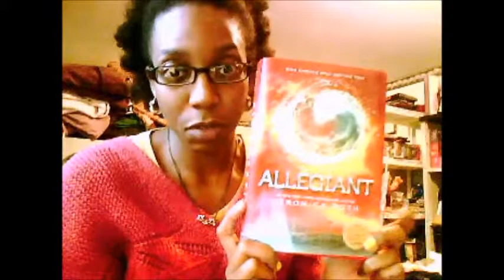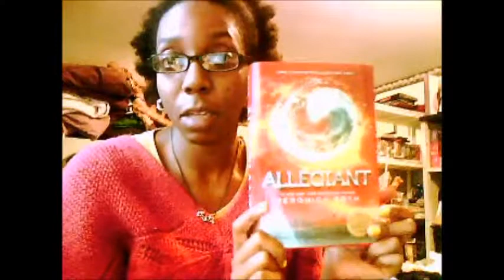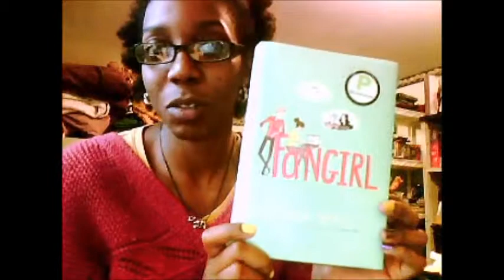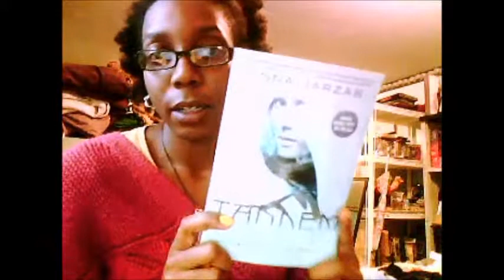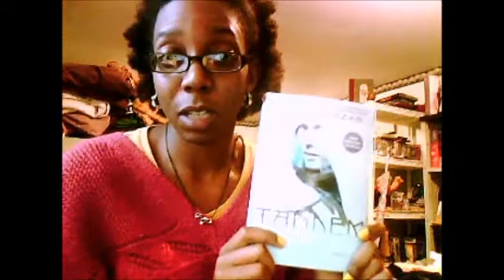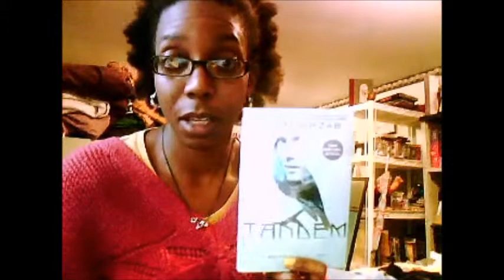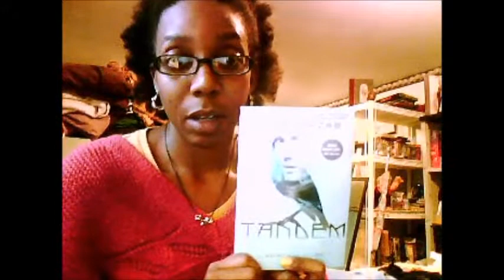3 Mini Book Reviews: Allegiant, Fangirl, & Tandem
Sometimes we read books to entertain our selves or to escape. Other times we read to heal or to relate to others. In this video I share the last three books I've read and why I read those books.

Allegiant by Veronica Roth (emotional reading)
Fangirl by Rainbow Rowell (therapeutic reading)
Tandem Anna Jarzab (entertainment reading)